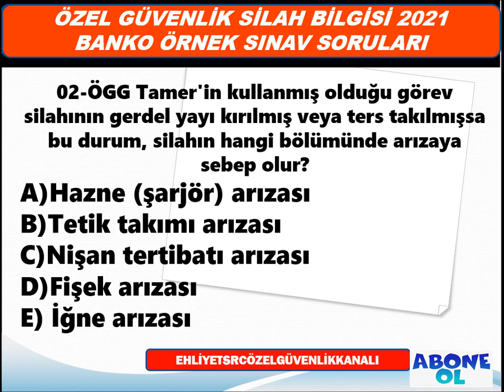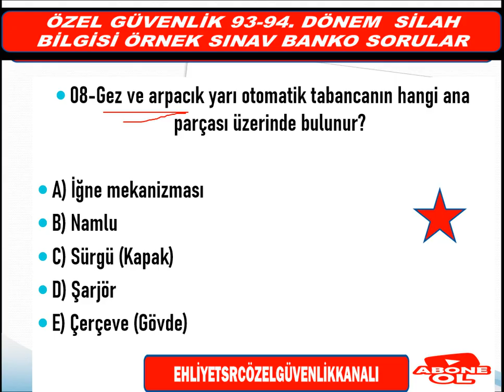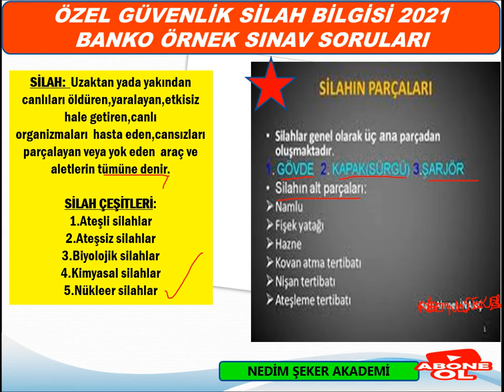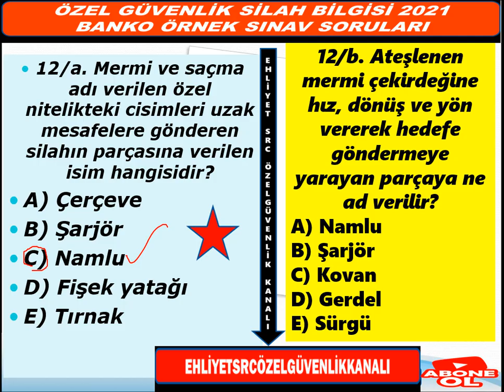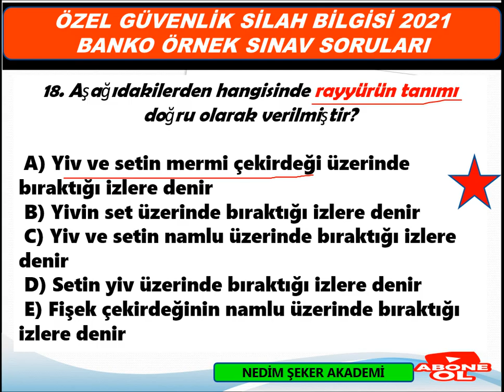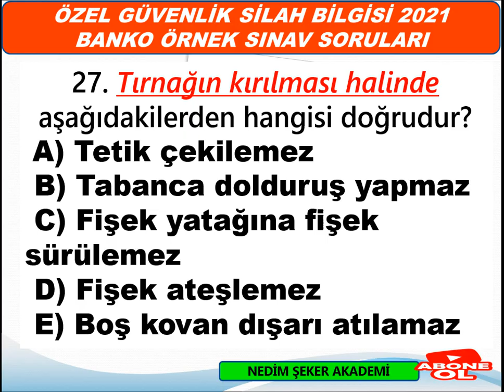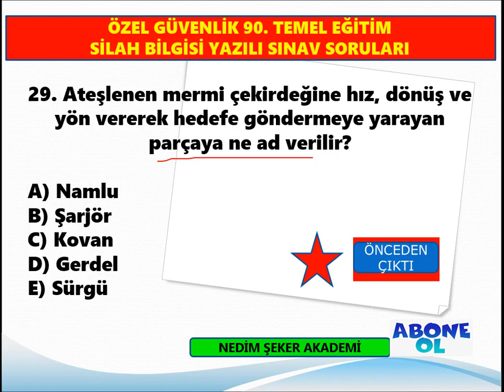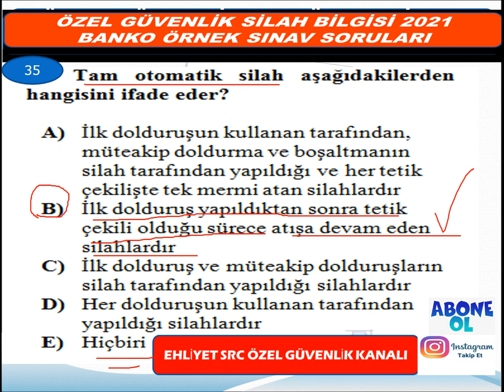101.DÖNEM ÖZEL GÜVENLİK 25 ARALIK 2022 SİLAH BİLGİSİ SINAV SORULARI-03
101.DÖNEM ÖZEL GÜVENLİK 25 ARALIK 2022 SİLAH BİLGİSİ SINAV SORULARI
101.DÖNEM SİLAH BİLGİSİ SINAV SORULARI ve CEVAPLARI -09 AÇIKLAMALI SORULAR
100. Dönem Özel Güvenlik Silah Bilgisi Sınavı  Örnek Soru ve Cevapları
Özel Güvenlik 100. Dönem
Özel Güvenlik Sınav Soruları/ÖGG
Özel Güvenlik Sınavı İle İlgili Diğer Paylaşımlarım:
100 DÖNEM ÖZEL GÜVENLİK ÖRNEK SİLAH BİLGİSİ SINAV SORULARI
97Dönem​​​​Özel​​​​Güvenlik​​​​Sınav​​​​Soru​​​​Cevapları​​​​
Çıkmış Özel Güvenlik Sınav Soruları, özel güvenlik 89. temel ve 65. yenileme eğitimi yazılı sınav soruları, Özel Güvenlik sınav soruları açıklandı!, Özel Güvenlik sınav sonuçları belli oldu mu?, ÖGG Sınav Soruları, 2021Özel Güvenlik Sınav Takvimi,
5188 Özel Güvenlik Eğitimleri, Özel Güvenlik Yaka Kartı için istenilen evraklar, Silahlı/Silahsız Özel Güvenlik Temel Eğitimi, Online silahsız özel güvenlik sınav soru ve cevapları, 91. Özel Güvenlilk sınav sonuçları ne zaman açıklanacak?, Sınav Sonuçları EGM, Çıkmış Özel Güvenlik Sınav Soruları Çöz
NEDİM ŞEKER / HERKESE BAŞARILAR DİLERİM...